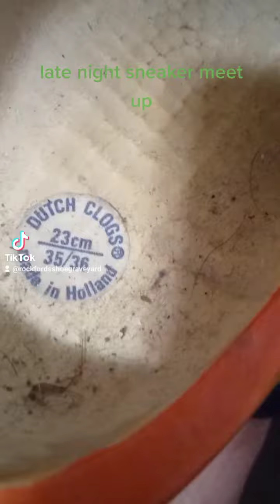late night sneaker meet up